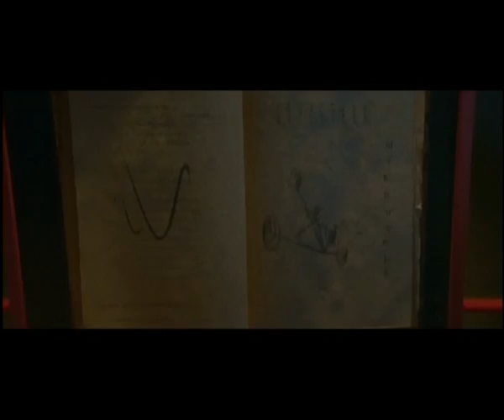forbidden warriors - trailer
Le Gaitza est un puissant grimoire qui permet de gouverner le monde. Une légende raconte que le fils d'un guerrier sera l'Elu, capable de le déchiffrer et de mener le monde à la paix. Mais c'est une fille qui naît, et qui devra se cacher de Che Kahn, guerrier cruel et sans pitié,qui après avoir dérober le Gaitza, s'apprête a faire main basse sur le monde.